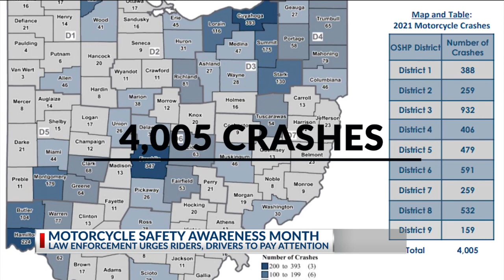Motorcycle safety awareness month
Law enforcement urges riders and drivers to pay attention to each other.